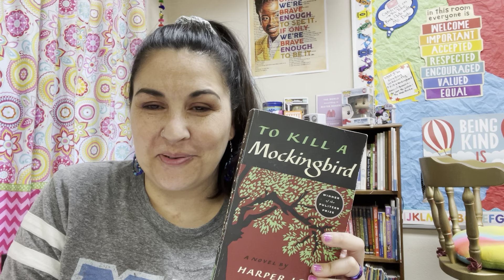To Kill A Mockingbird: Ch. 23 (Episode 23) (*Jr. High and over)